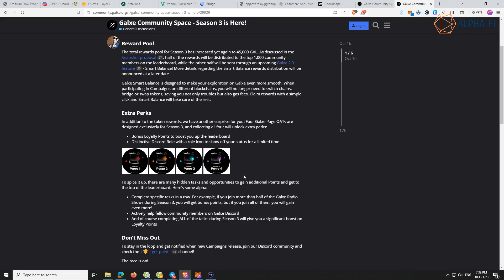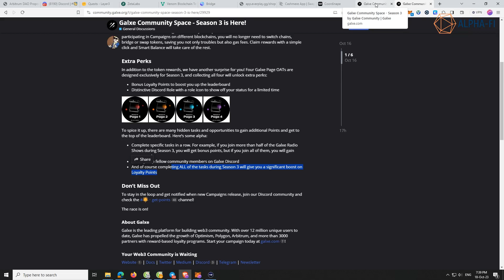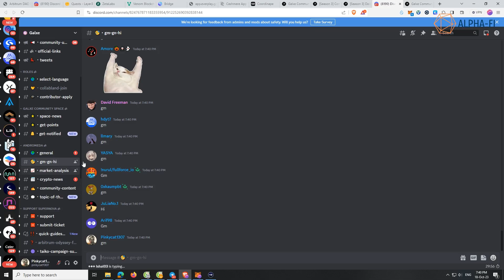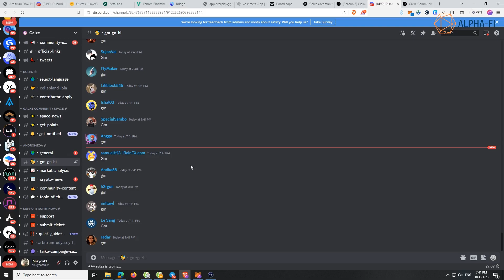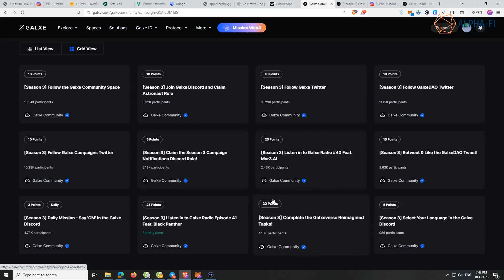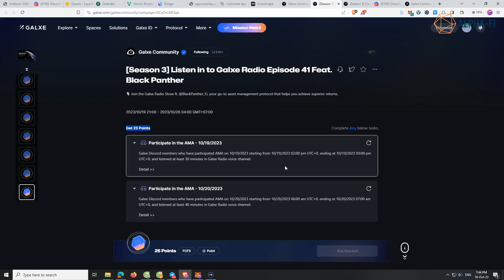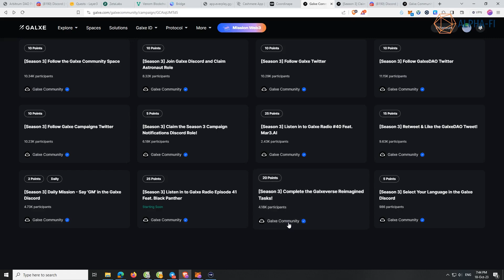Săn airdrop token GAL với chiến dịch Galxe Community Season 3 (Phần 1)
Các nhiệm vụ trong chuỗi Season 3 này sẽ kết thúc vào ngày 24/12/2023. Nên các bạn tranh thủ làm. Thường xuyên kiểm tra đường link nhiệm vụ để đừng bỏ sót các buổi AMA trên Discord